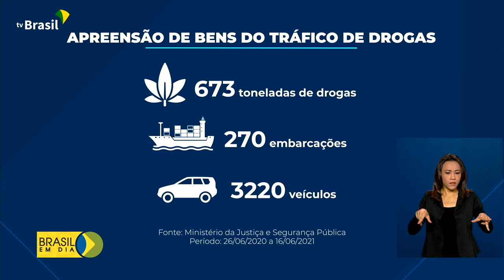Semana Nacional de Políticas Sobre Drogas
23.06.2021 – De acordo com o Ministério da Justiça e Segurança Pública, foram apreendidas quase 700 toneladas de entorpecentes em 12 meses. Aproxidamente R$ 40 milhões foram arrecadados com o leilão de bens do tráfico de drogas.